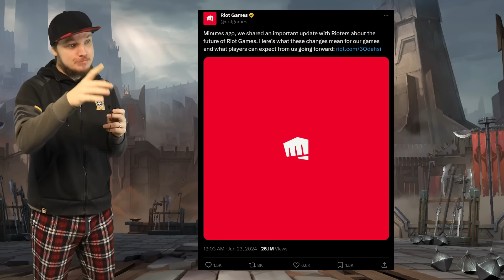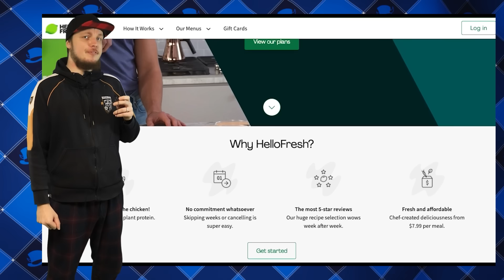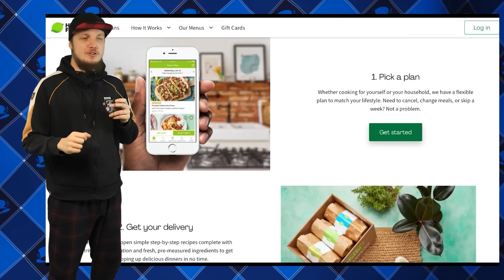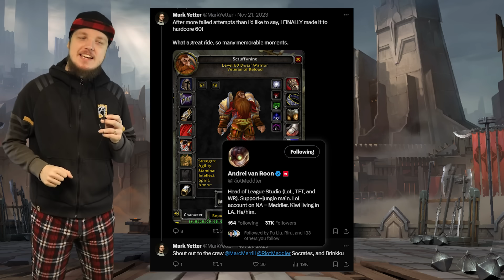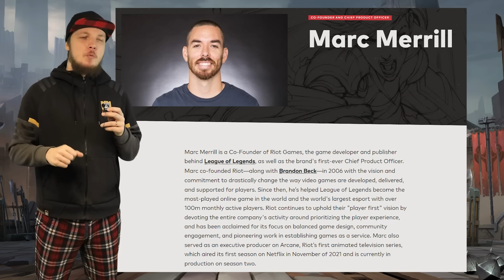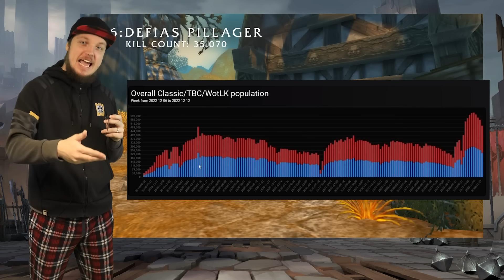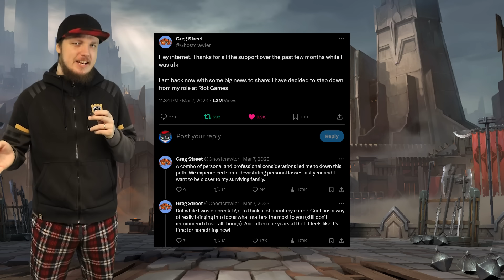A Wild Riot MMO Theory Just Dropped